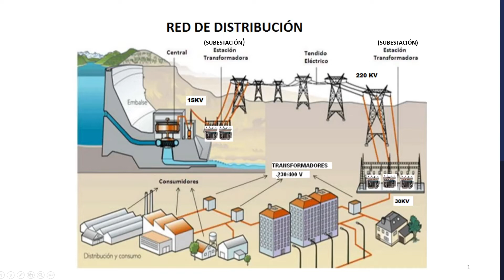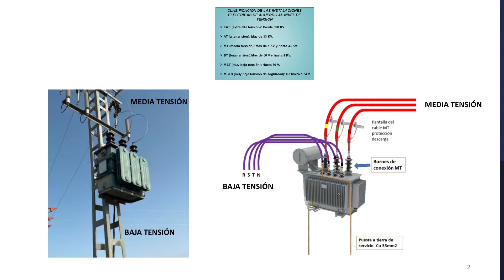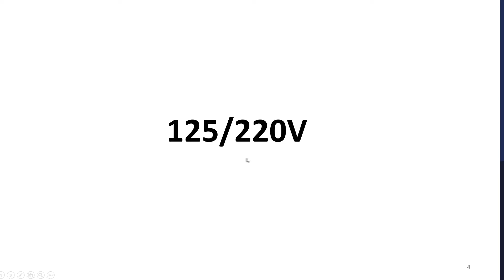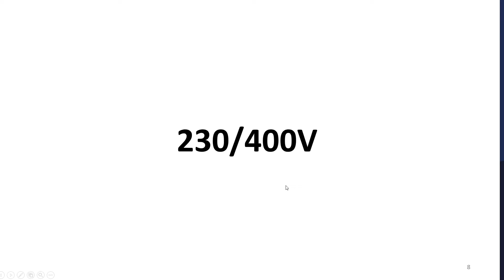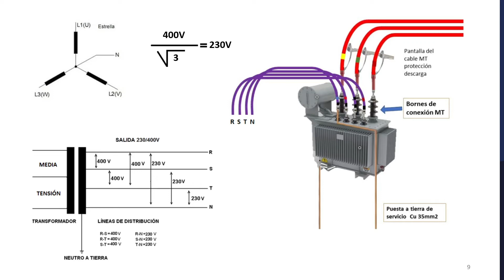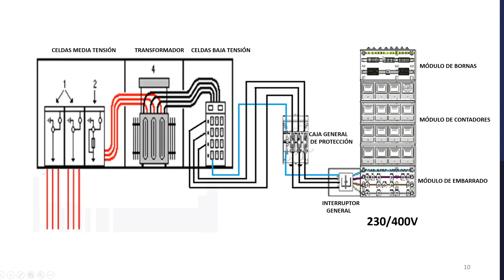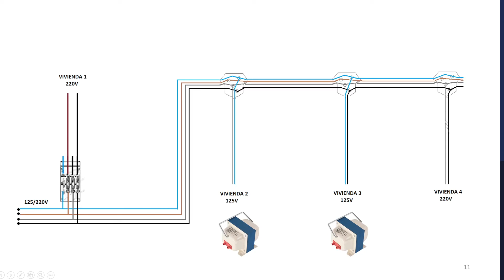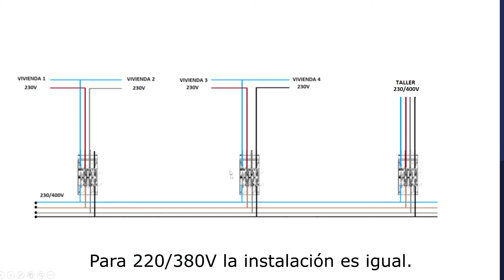TENSIONES DE USO EN ESPAÑA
Productos que recomiendo:
Kit básico electricista
Multímetro digital
Pinza amperimétrica
Juego de destornilladores
Juego de alicates
Juego de alicates barato
Medidor de consumo
Crimpadora de terminales
Comprobador electrónico